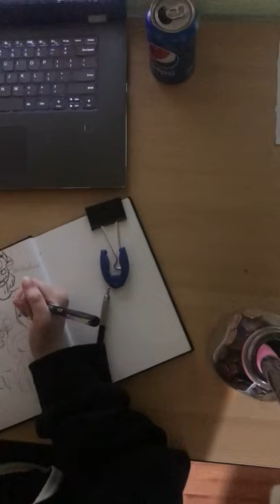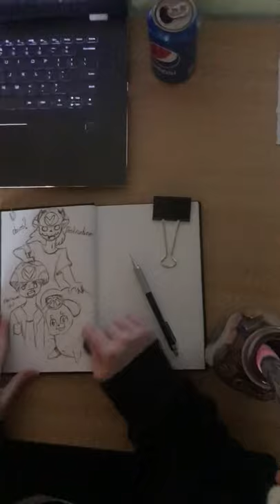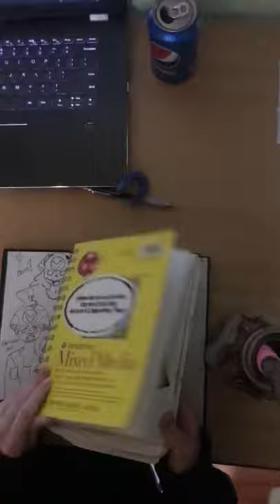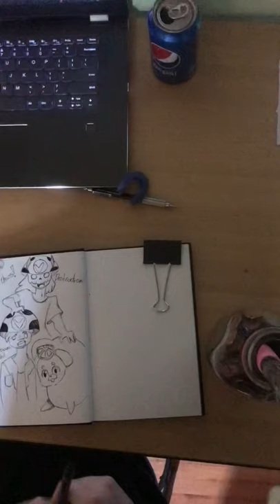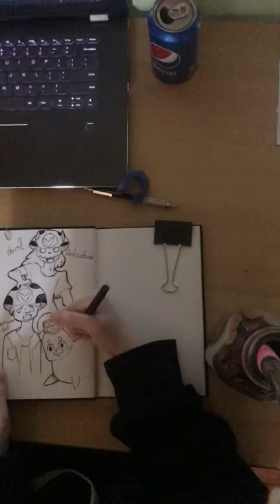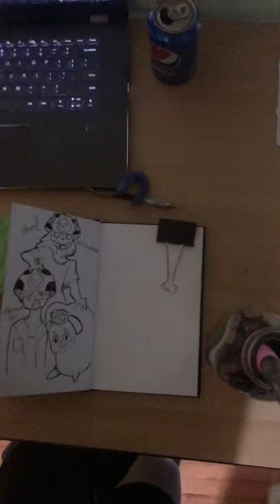Shitty draw w me videos: vinesauce lol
I’m sorry this is my first actual talking video but I don’t know what I’m doing
So I drew vinesauce Fanart.